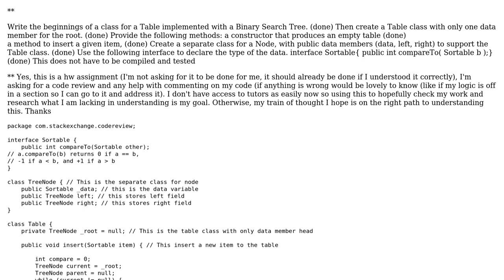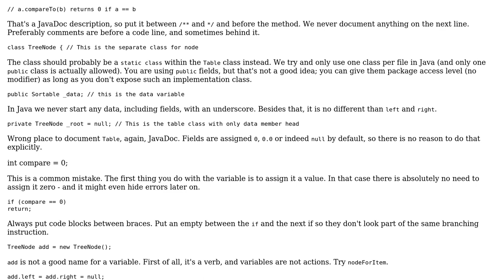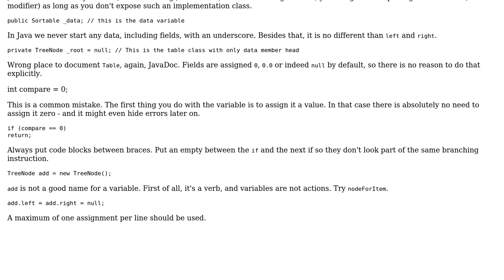Code Review: Table with a Binary search tree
With thanks & praise to God, and with thanks to the many people who have made this project possible! | Content (except music & images) licensed under CC BY-SA | Music | Images & others | With thanks to user Maarten Bodewes user blazed and the Stack Exchange Network Trademarks are property of their respective owners. You are responsible for your own actions.